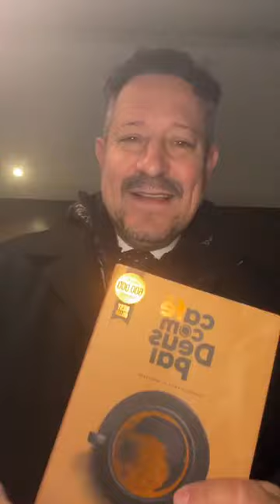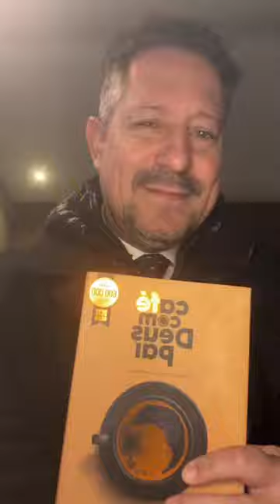Live Da Madrugada - Live 141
Livro Café com Deus Pai
Alguns amigos me pediram sobre o Livro e segue o
Apresentado por:
🎙 Ricardo Alberto - @ricardoalbertoescher